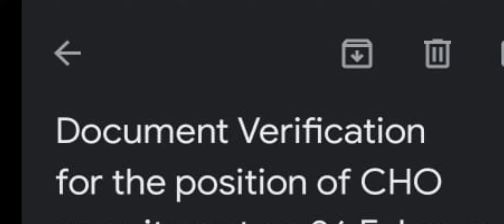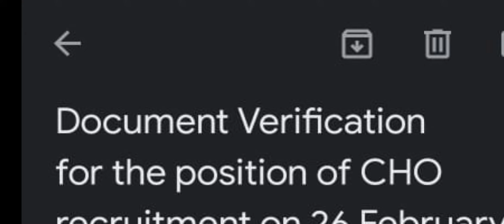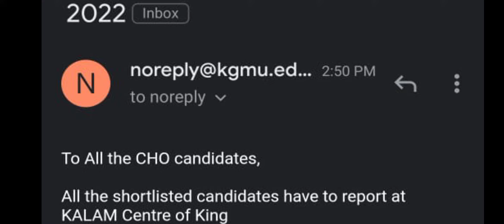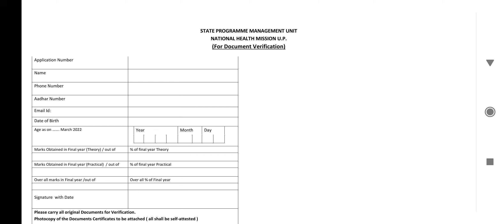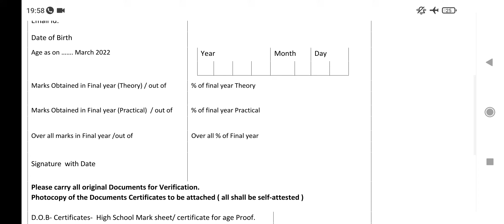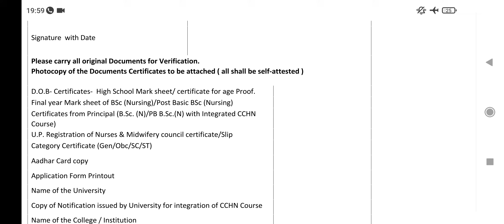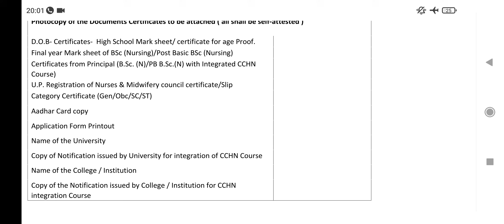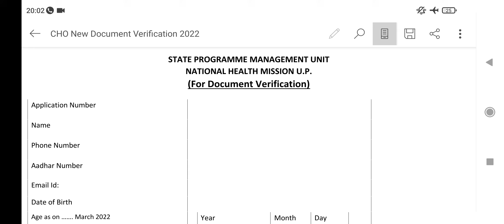UP CHO 4000+ VACANCY 2022 | UP CHO DOCUMENTS VERIFICATION DATE AND COMPLETE PROCESS OF DV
UP CHO 4000+ VACANCY 2022 | UP CHO DOCUMENTS VERIFICATION DATE AND COMPLETE PROCESS OF DV | Full Details Complete Information

BIHAR CHO VACANCY 2022 | BIHAR CHO 4050 VACANCY | SHSB BIHAR LATEST UPDATES | FULL DETAILS | salary Qualification Eligibility Full Details Complete Information